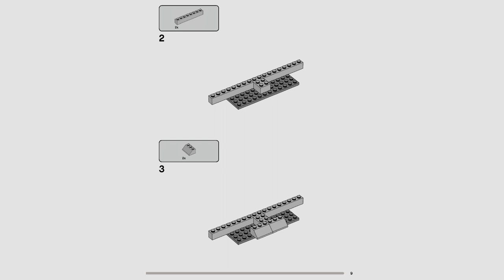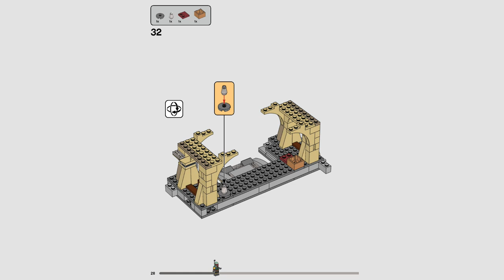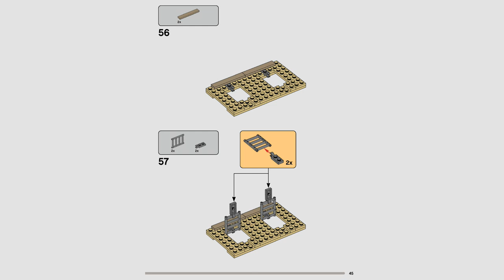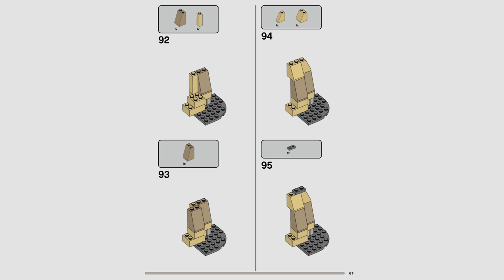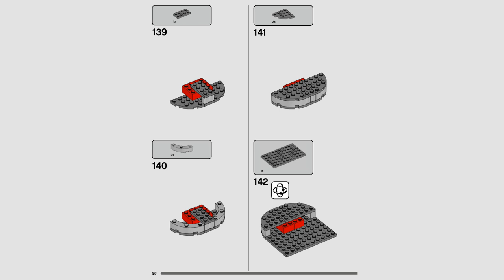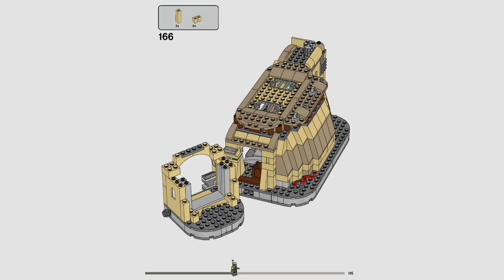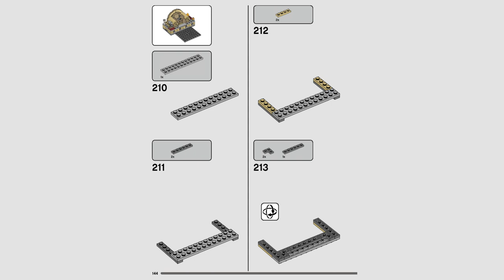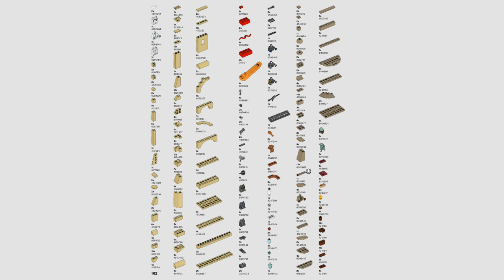LEGO Instructions | Boba Fett's Throne Room | 75326 | LEGO Star Wars 2022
Building instructions for 75326, Boba Fett's Throne Room, LEGO Star Wars, 2022

7 LEGO Star Wars minifigures for creative role play – Boba Fett and Fennec Shand, Bib Fortuna, a Theelin Dancer, Weequay Guard, Gamorrean Guard and a Quarren, plus assorted weapons
Playful features – The throne with a pop-up function to eject Bib Fortuna and a secret chamber containing weapons and beskar bar elements, shaking steps to topple a guard, an opening gate and more.